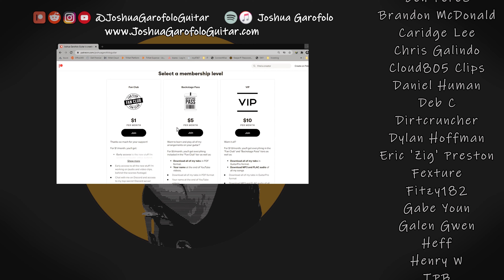LOST PAINTING on CLASSICAL GUITAR || Castlevania SOTN Fingerstyle Guitar Cover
Castlevania Symphony of the Night (SOTN) classical fingerstyle guitar cover of Lost Painting. Music by Michiru Yamane.

▶ LISTEN

▶ MY GEAR

Arranged for guitar by Joshua Garofolo